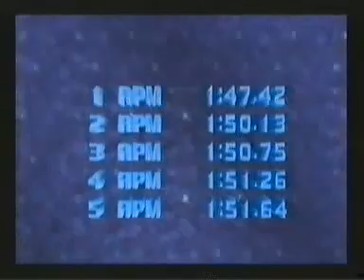Hydro Thunder, Castle Von Dandy, 1:47.42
Silent Gaming
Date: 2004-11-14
Game: Hydro Thunder
Platform: Sony PlayStation
Course: Castle Von Dandy